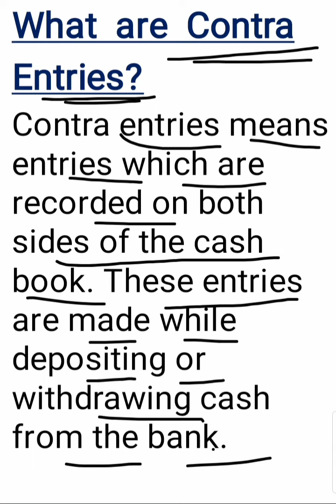What are Contra Entries? I Contra Entries kya hoti hi? I contraentry I ContraEntries I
What are Contra Entries?
Contra Entries kya hoti hi?